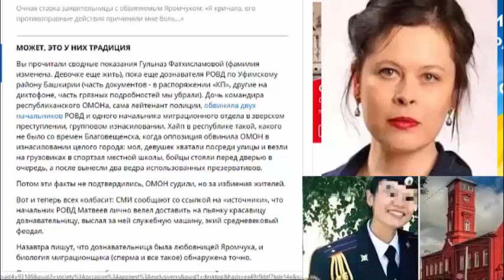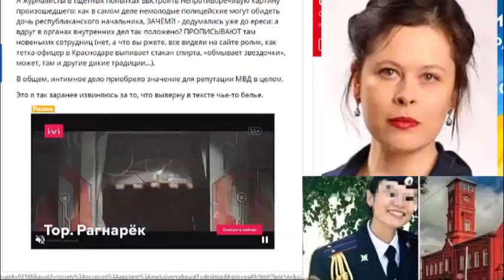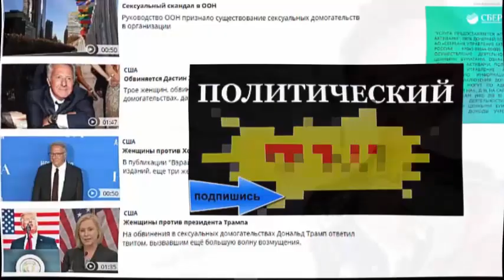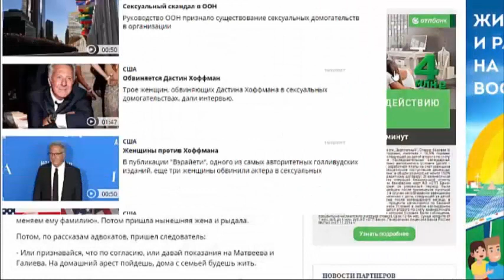Что говорят АДВОКАТЫ, СВИДЕТЕЛИ и Ульяна СКОЙБЕДА про полицию г.УФЫ?